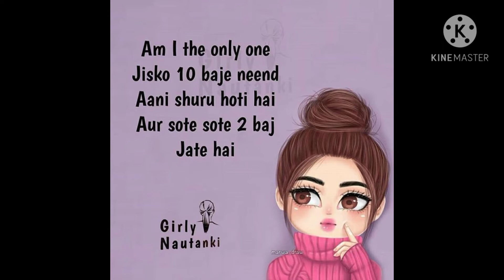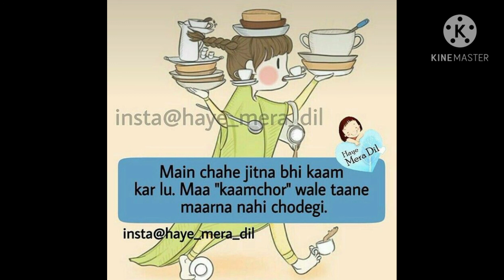cute m girly qoutes with pictures/Fahad sipra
cute m girly qoutes with pictures
m girly
m girly qoutes
m girly pictures
cute girly qoutes
and also visit
Life hacks